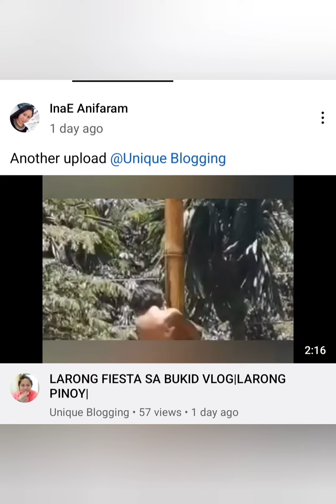a,LOOK...IT'S A SHOUTOUT!!.@InaEAnifaram